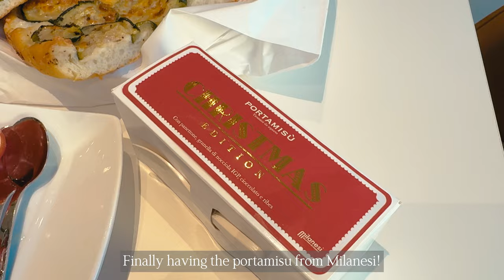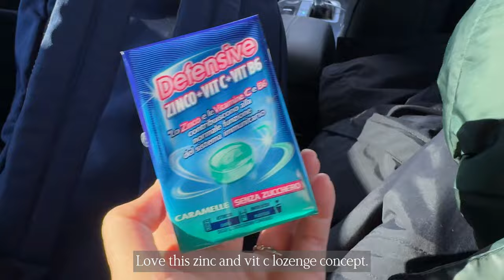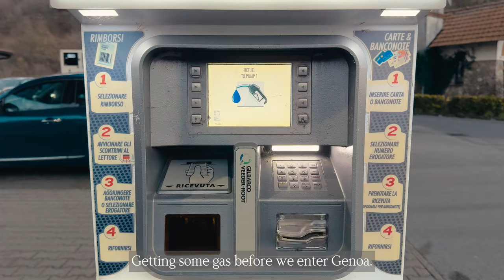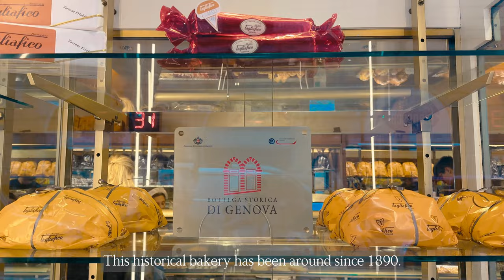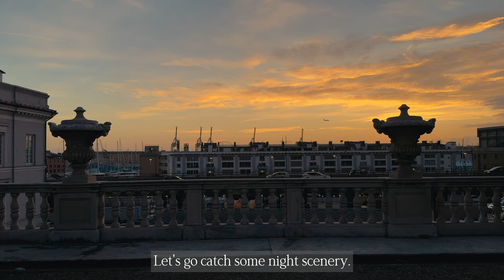Genoa 🇮🇹 City that blew our minds 🤯 | Where pesto originated, Opulent Palaces, Funicular & Elevators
Genoa Vlog - We left Milan for Genoa (or Genova in Italiano) without any expectations. And the home city of Columbus and Paganini surprised us right from the beginning. It was like a imaginary city from movies and games! We enjoyed being awed at every turn and every meal.

00:00 Intro
00:20 Breakfast from Sayedein Bakery
00:50 Driving from Milan
01:52 Serravalle Designer Outlet
02:02 Mountain roads to Genoa with a beautiful sunset.
03:08 B&B Hotel Genova City Center
03:20 Night walk around city center
03:47 Dinner at Trattoria Ugo (Ligurian style)
05:17 Spectacular sunrise on the hotel roof
05:51 Getting breakfast at Pasticceria Tagliafico
07:16 Mercato Orientale (Wet market)
09:01 Walking from Via XX Settembre to Via Garibaldi
09:30 Via Garibaldi 12 (Furniture & Design Store in a 16th century palace)
11:15 Comune di Genova (City Hall)
12:04 Trattoria Sà Pesta (Farinata)
13:24 Dallo Zio (Gelato shop)
13:40 Cattedrale di San Lorenzo & surrounding area
14:17 Funicolare Zecca-Righi (Funicular ride)
14:52 Arriving at Righi stop (last stop on the funicular)
15:12 Bachernia (Punto panoramico) (Vantage point to see Genoa city)
16:02 Musei Nazionali di Genova - Palazzo Reale (Royal Palace Museum)
18:59 Ascensore Castelletto Ovest (Wood elevator)
19:11 Belvedere Castelletto (Hilltop park with view of Genoa port)
19:42 Aperitivo at Calice
20:20 Ascensore Castelletto Levante
20:46 Outro